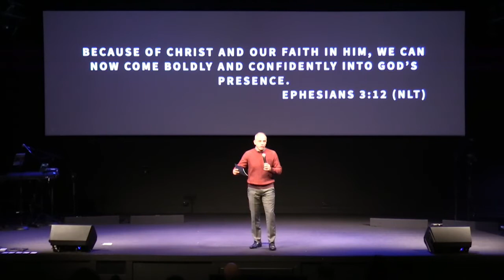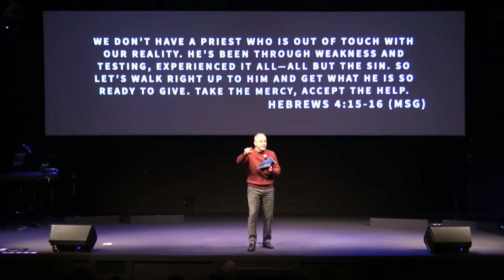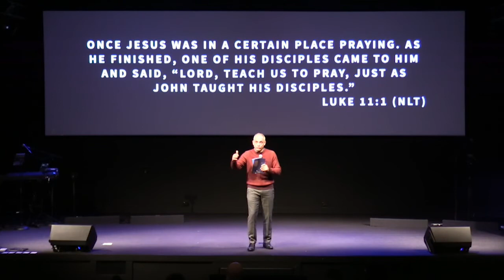I Love My Church - My Church Prays | Pastor Daryle Williams | Sunday, January 9, 2022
What are the characteristics that make up a church you can love? High up on the list should be that a church prioritizes prayer. As we launch our 21 Days of Prayer and Fasting, Pastor Daryle Williams emphasizes that First Church is a church of prayer.

For more information and media content, visit firstchurchfay.com